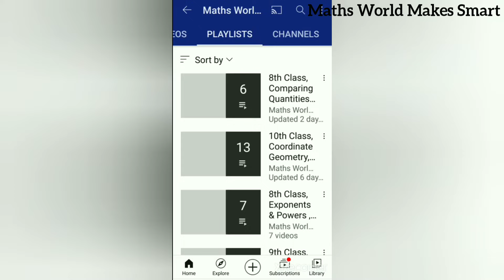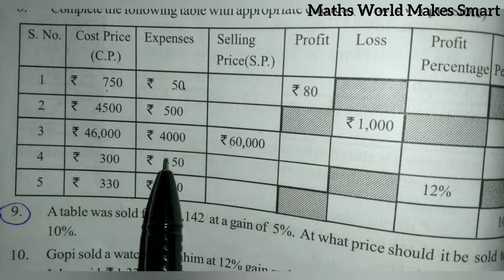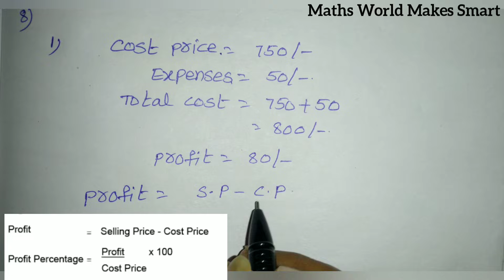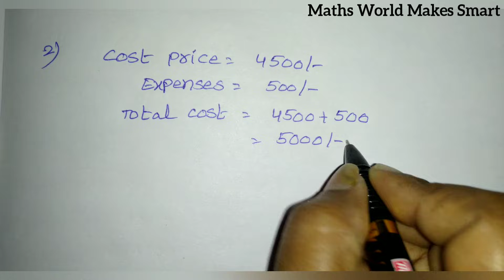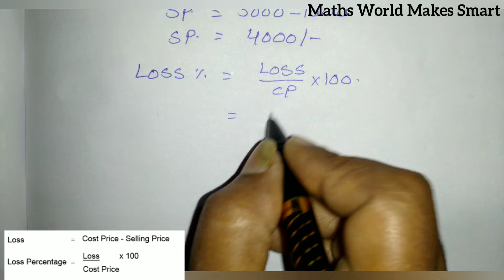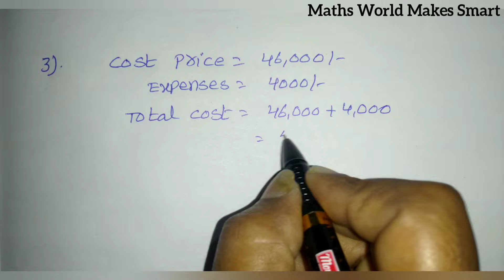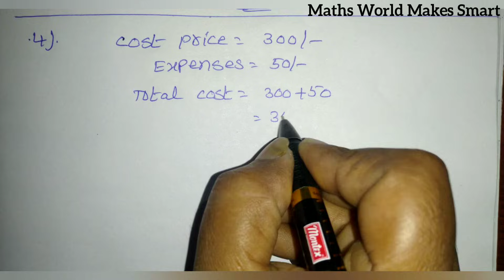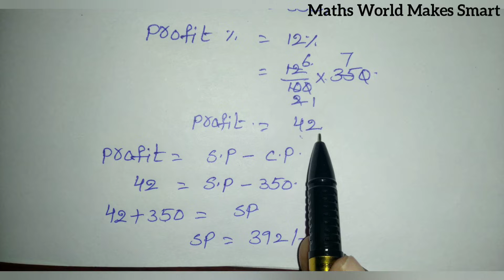8th Class, Comparing Quantities Using Proportion, Exercise 5.2, Q.No. 8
8th Class,
Comparing Quantities Using Proportion,
Exercise 5.2,
Q.No. 8